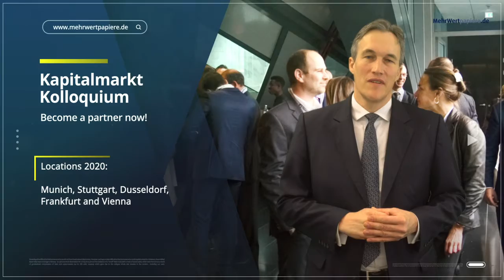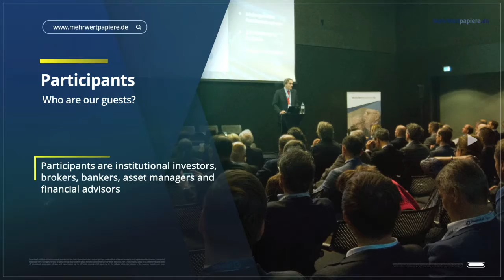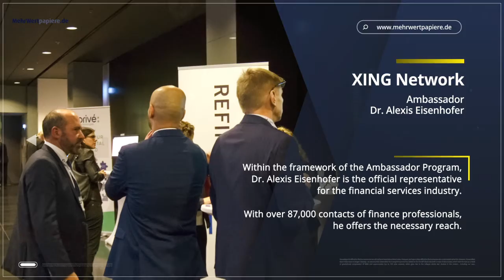Background to the Capital Market Colloquium event series